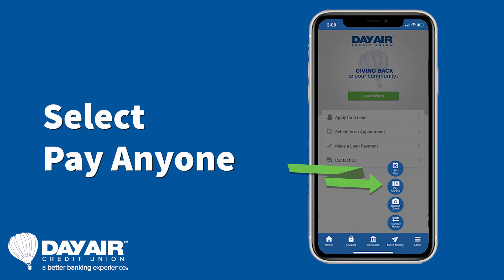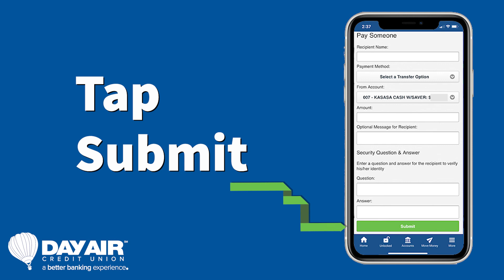Day Air Pay Anyone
Person-to-person payments are easy when you use Pay Anyone within the Day Air App. Pay your friends and family with ease, all you need is their email or mobile phone number. Learn How